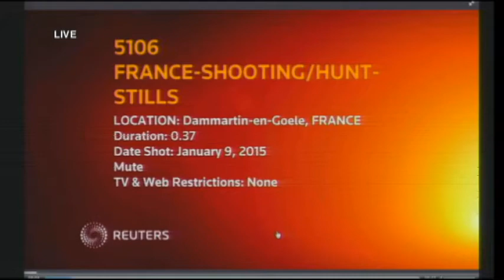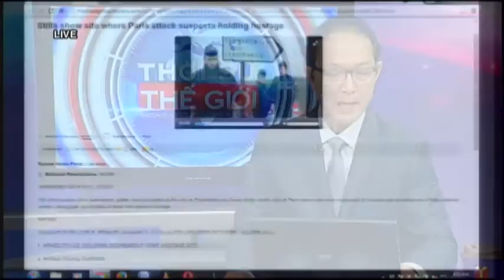THOI SU THE GIOI 2015 01 09 Part 2